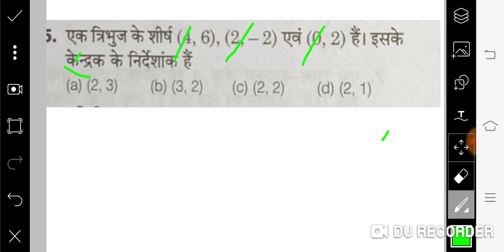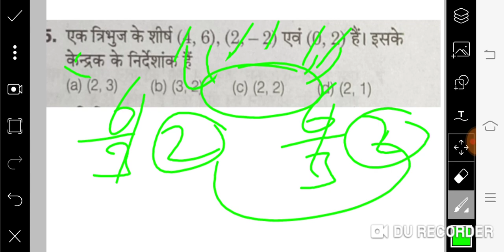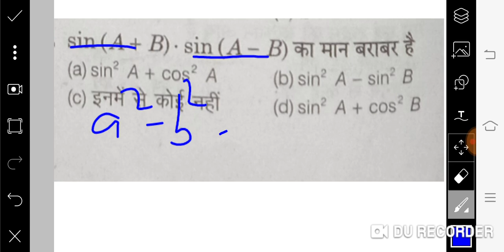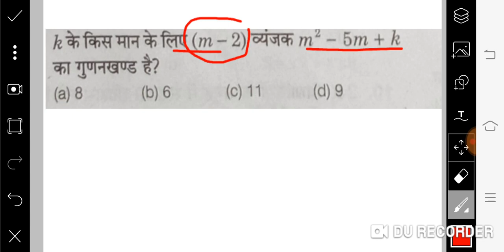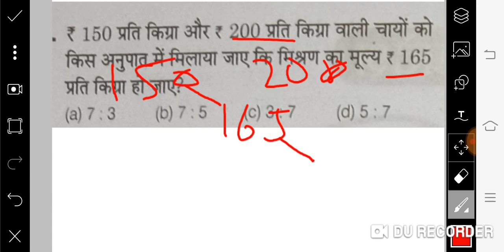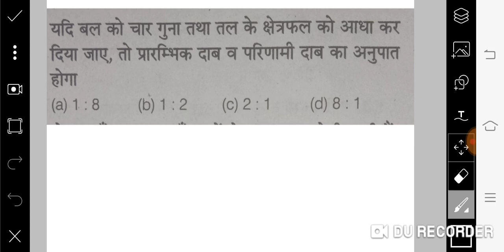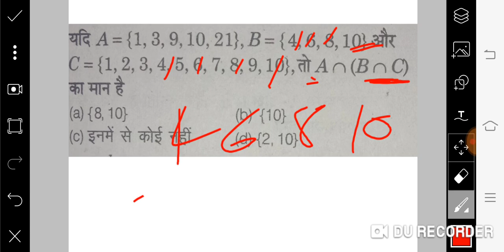Polytechnic entrance exam